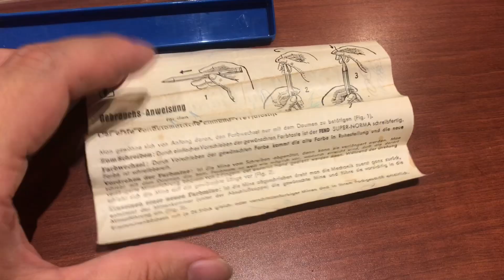Fend super norma vintage four color ballpoint pen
Hello everyone, today I'm excited to share with you a video of the FEND Super Norma four-color ballpoint pen, a vintage gem.

Each person may view this video in their own unique way, and the true meaning of this pen is something you should discover for yourself.